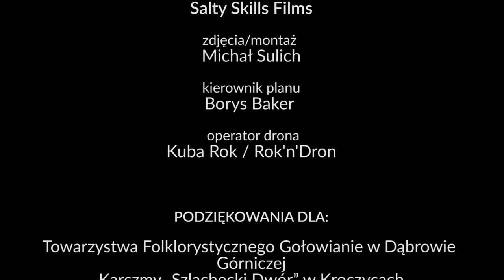Kapela Janicek- Karczmareczka (Official Video / Nowość 2017)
Kapela Janicek- Karczmareczka (Nowość 2017)

Singiel promujący najnowszy projekt muzyczny Kapeli Janicek.

Menedżer:
Oskar Radwański:

Kapela Janicek:

Oskar Radwański
Daria Kądziela
Andrzej Krupa
Tadeusz Pacan
Zdzisław Święciak
Przemysław Ostaszewski
Krystian Kozłowski
Mariusz Gałecki
Mateusz Kluźniak

Wystąpili:

Magdalena Piątek
Izabela Krupa
Julia Bednarz
Mateusz Koclęga
Bartosz Pasek
Mariusz Hodera
Olga Nowakowska
Anna Cichecka
Monika Nowosadko
Piotr Wrona
Mateusz Kokoszka
Tomasz Leśniak
Piotr Piątek
Kacper Dunak
Patryk Kowalik
Ireneusz Nowosadko

Produkcja muzyczna: Adam Romański / AlternatiV studio

Produkcja filmowa: Salty Skills Films

Zdjęcia / Montaż: Michał Sulich

Kierownik planu: Borys Baker

Operator drona: Kuba Rok / Rok'n'Dron

Podziękowania dla:

- Towarzystwa Folklorystycznego Gołowianie w Dąbrowie Górniczej
- Karczmy "Szlachecki Dwór" w Kroczycach
-Pani Marii Sikory
-Pani Renaty Rak
-Pana Grzegorza Bednarz

oraz wszystkich Przyjaciół Kapeli Janicek, którzy swym osobistym wkładem przyczynili się do powstania Teledysku.

KAPELA JANICEK 2017.